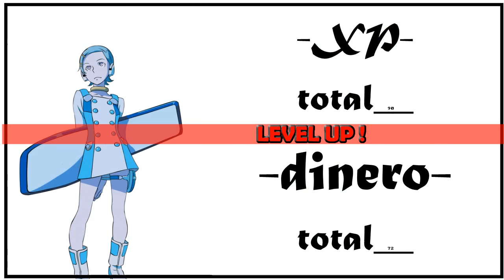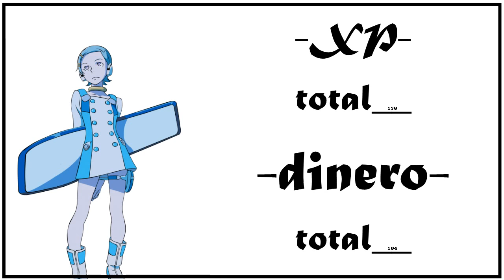Tales of Kyujuhachiman - Kamelt Gameplay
Battle and explore the land of Voya!

_[1]____Downloads_______________________________________________

► Install:

Unzip the game folder in any location on your computer and execute the Tales of Kyujuhachiman.exe file, if the game runs too slow try the Tales of Kyujuhachiman Lowered.exe file. Once you have executed the file, the game is going to start loading and a black screen will show up, be patient, it shouldn't take more than a minute. You can always exit full-screen with Alt+Tab.

To play with a Wii Remote follow this simple steps:

1. Search for GlovePie in Google and download, you can try
2. In GlovePie, open the TalesScript.PIE file which is included with the game.
3. Go to Control Panel/Devices and Printers to show a list of detected devices.
4. Click on "Add a Device" then press 1 and 2 at the same time on your Wii Remote, the LEDs will start blinking.
5. The Wii Remote should now appear on the screen, select it and click "Next" to pair up.
6. In GlovePie select "Run" to execute the script, the Wii Remote's LEDs will turn on (you can stop and run the script again anytime).
7. Start the game.
(If you have any problems pairing up your Wii Remote, make sure your bluetooth driver is up to date and working properly.)

_[2]____Controls__________________________________________________

► Move: Arrows / D-Pad (wii remote)
► Talk/Select/Next: W / 2 (wii remote)
► Pause: Z / + (wii remote)
► Cancel/Back: Q / 1 (wii remote)
► Quit: X / - (wii remote)

_[3]____Information______________________________________________

► Category: Videogame
► Genre: RPG
► Number of Players: 1
► Platform: PC
► Release Date: 02/28/2011
► Description:

A beautiful RPG with a turn-based battle system. Explore Voya Town and talk to people to discover more about the world, battle your way through different locations with unique and powerful monsters, level up your characters and solve the quests.

Use your Wii Remote to play and navigate the Wii Remote-friendly user interface (Keyboard input is also supported).

_[4]____Technology______________________________________________

► Software: Dev-C++, Allegro, GlovePie, FreeHand MX
► Equipment: Intel Core i5 3.2GHz, 1Tb HDD, 6Gb DDR2
     1Gb ATI Radeon 5450
► Details:

This is the biggest and most ambitious game developed by Evoline alone. Although development was not 100% completed, the game is fully playable and most of the features are implemented.

Development took about a month (total immersion and few sleep hours). The original plan was to continue the project and ToK 2 were considered at some point. A version with a PC friendly HUD was released years later, the original game has a Wii HUD.

_[5]____Credits___________________________________________________

Game Design: Hugo Enriquez
Programming: Hugo Enriquez
Script: Shouta
Kamelt Music: Nintendo Co., Ltd
Battle Music: Bandai Namco Entertainment Inc.